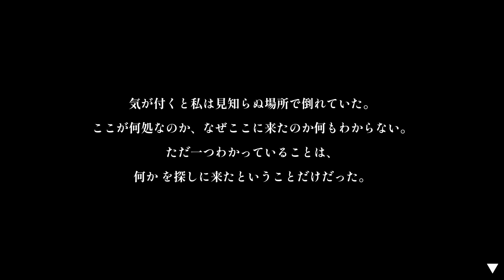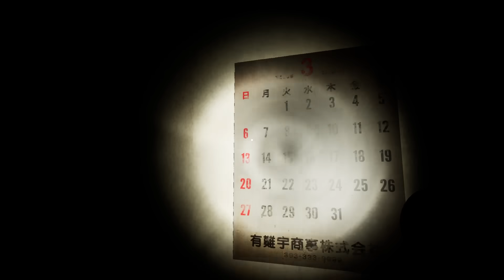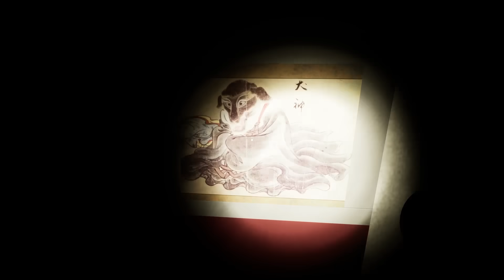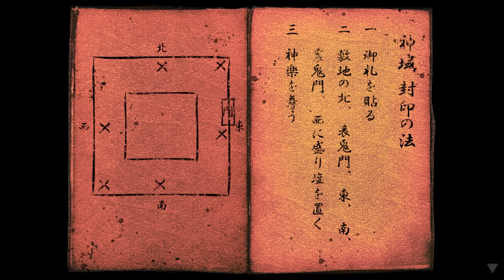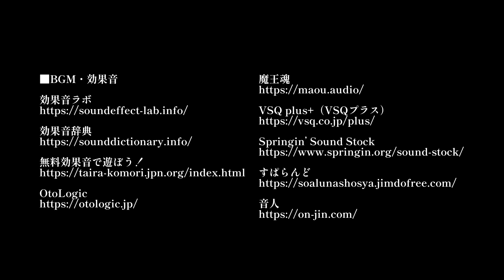「 絶対に入ってはいけない禁断のトビラ 」の封印を解くホラーゲーム【 アカズ Off limits 】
雰囲気がめっちゃいい。
「アカズ Off limits」というゲームです。